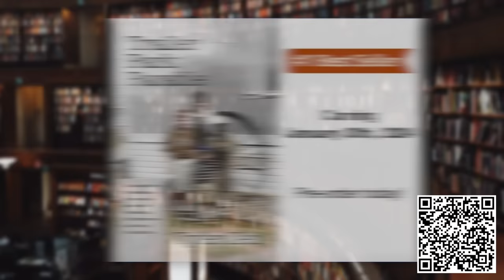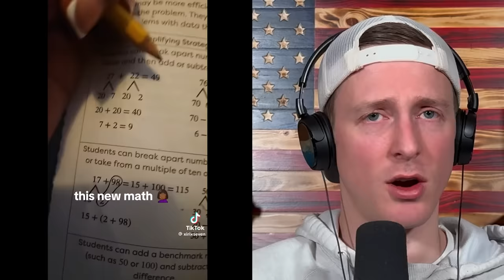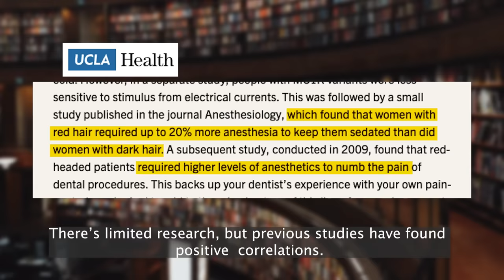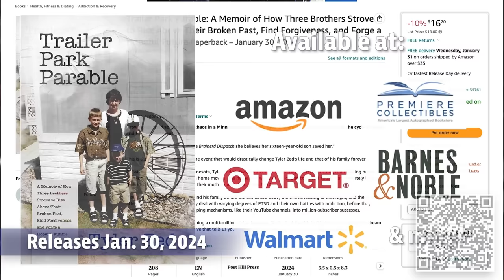My biggest regret in life... | TRY NOT TO LAUGH #144